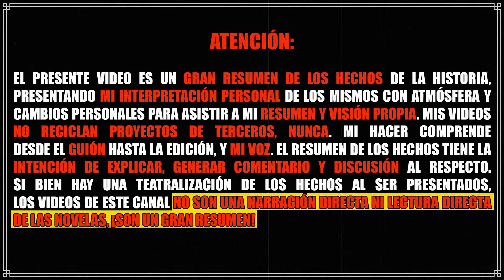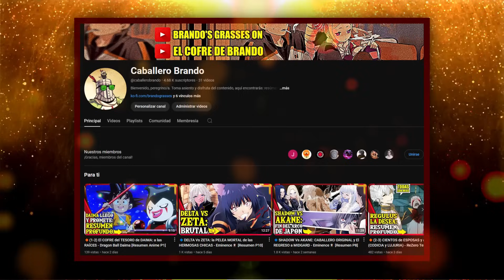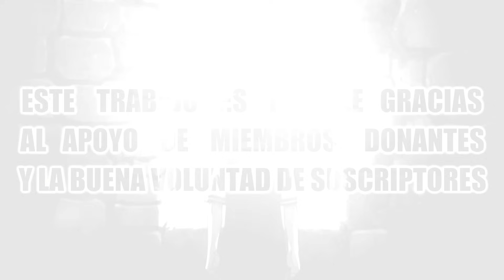Mushoku - ERIS, ROXY, SYLPHIE Y ORSTED: GEESE DEBE MORIR (CABALLEROS de ARIEL) [Resumen/Análisis]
*TUS DONACIONES ME AYUDAN A SEGUIR (LITERALMENTE):*

⚠️El presente video es una obra de ficción, un resumen y visión personal de una historia de ficción, no está basado en hechos reales ni tiene algún vínculo con la realidad. Este video es fantasía, sólo busca entretener, no informar. No reemplaza la obra original.*

Eris la Reina del Filo, Roxy Migurdia y Sylphiette se reúnen con Rudeus y Orsted para planear la batalla final de esta historia. Zanoba también está allí, dispuesto a sacrificarse por su amigo. La Reina Ariel envía a sus refuerzos, dos caballeros de Asura llamados Dohga y Sándor (Chandle) quien el Dios Dragón reconoce. Faria Steer, la recepcionista, parece soportar la maldición de Orsted. El Dios del Norte Alex sigue sin aparecer. Todo se encamina hacia el final.